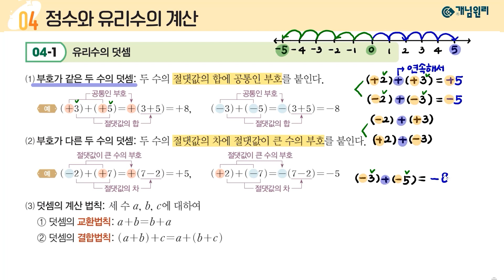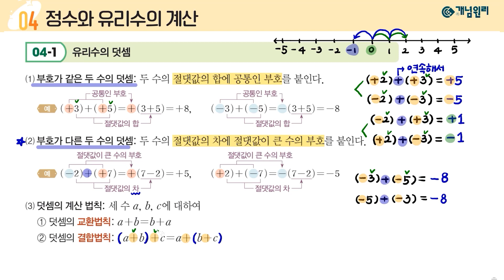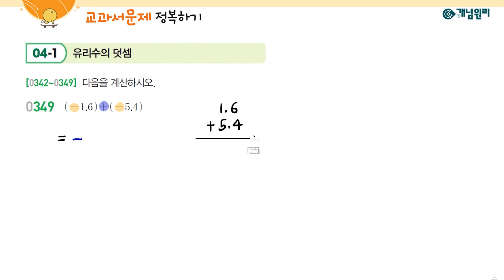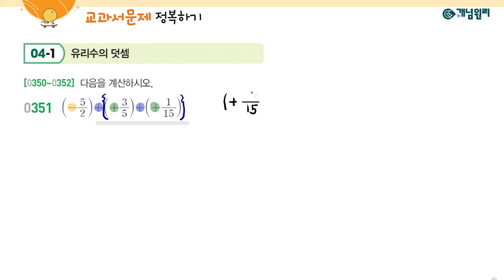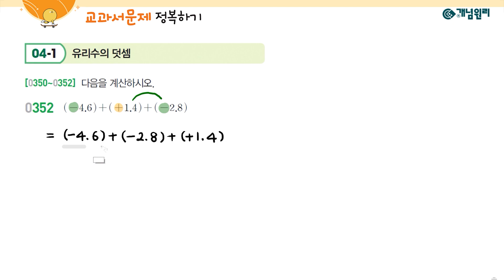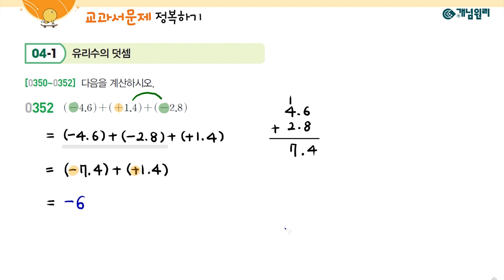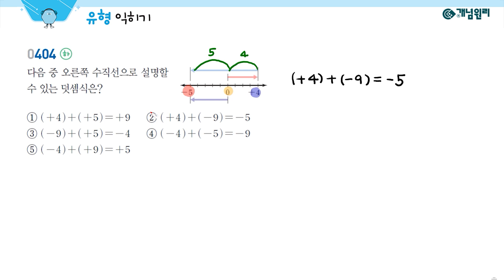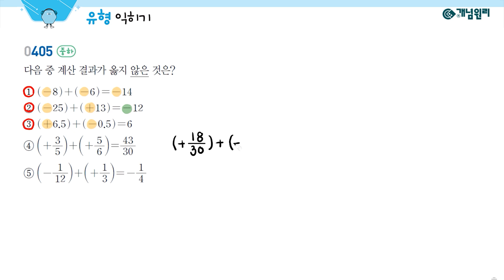[이혜진T 중 1-1 RPM] 21강 유리수의 덧셈 & 교과서 문제 정복하기 & 유형 익히기